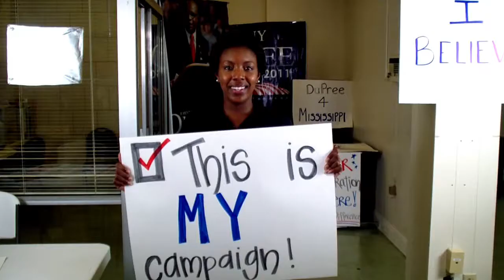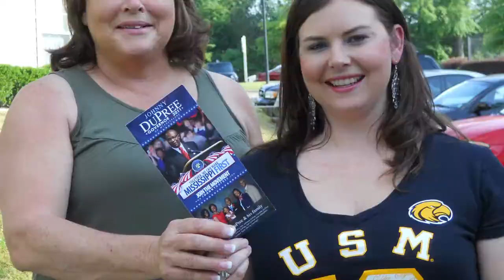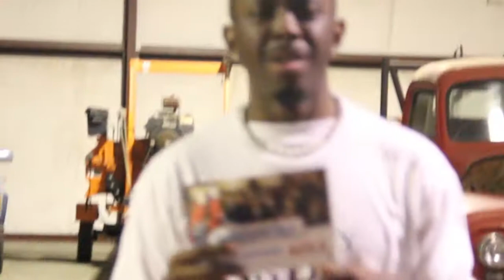JOHNNY DUPREE FOR GOVERNOR - VOTE NOV. 8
"If you Don't Vote, You Done Count!" Music video by Orlando Jones and Students for DuPree.